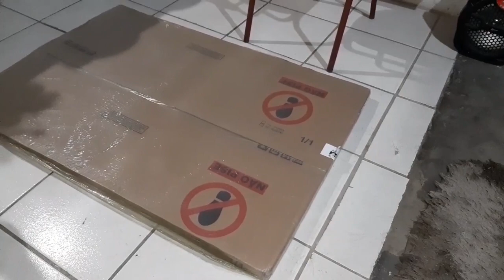Mais uma conquista pra casinha 🏡 Compramos nossa mesa 🙏🏻🙌🏼 | Madesa Móveis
🌸 Oi amores mais um vídeo mostrando pra vocês montando nossa mesa mais uma conquista pra casinha, espero que vocês gostem beijos e obrigado e não se esqueçam de dar like pra avaliar o vídeo 👍🏼😉😘